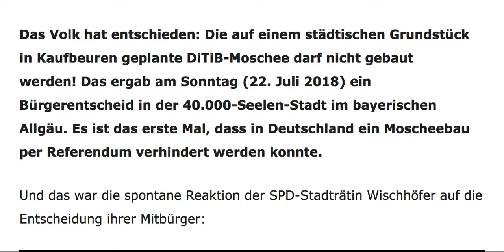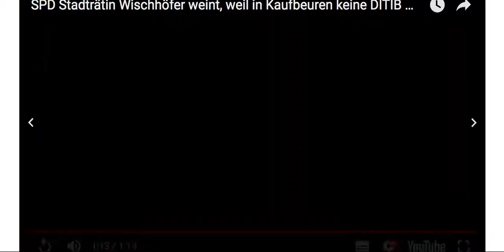Tränen bei SPD-Stadträtin: DiTiB-Moschee in Kaufbeuren darf nicht gebaut werdenn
Quelle Das Volk hat entschieden: Die auf einem städtischen Grundstück in Kaufbeuren geplante DiTiB-Moschee darf nicht gebaut werden! Das ergab am Sonntag (22. Juli 2018) ein Bürgerentscheid in der 40.000-Seelen-Stadt im bayerischen Allgäu. Es ist das erste Mal, dass in Deutschland ein Moscheebau per Referendum verhindert werden konnte.

Und das war die spontane Reaktion der SPD-Stadträtin Wischhöfer auf die Entscheidung ihrer Mitbürger:

Das Ergebnis des Bürgerentscheids fiel überdeutlich aus: Knapp 60 Prozent der Kaufbeurer Bürger lehnten den Moscheebau durch den umstrittenen türkischen Moscheeverein „DiTiB“, der direkt der staatlichen türkischen Religionsbehörde untersteht und somit der verlängerte Arm Erdogans in Europa ist, entschieden ab. Die Wahlbeteiligung lag mit 45 Prozent weit über dem notwendigen Quorum von 20 Prozent und zeigt, wie wichtig den Kaufbeurern der Schutz ihrer Heimat vor der Islamisierung ist.
Die Zeiten in denen die Eliten einfach am Volk vorbei regieren konnten sind ein für alle Mal vorbei

Entsprechend geschockt angesichts dieses eindeutigen Neins des Volkes zum Moscheebau reagierten dann auch die Moscheebefürworter und Islamisierungsvorantreiber, allen voran Bürgermeister Stefan Bosse (CDU): „Ich bin überrascht von diesem deutlichen Ergebnis. […] Vor drei Jahren wäre die Sache problemlos über die Bühne gegangen.“ – Tja, die Zeiten in denen die Eliten einfach am Volk vorbei regieren konnten sind ein für alle Mal vorbei.

PatriotPetition.org schreibt dazu: „Unser Dank gilt an dieser Stelle den mehr als 12.000 Unterzeichnern unserer Petition „DiTiB-Moscheebau in Kaufbeuren sofort stoppen!“, den Kaufbeurer Bürgern, die gegen die Moschee gestimmt haben und in besonderer Weise den mutigen Patrioten vor Ort, die mit Ihrer vorbildlichen Initiative den Bürgerentscheid möglich gemacht und ihre Stadt somit vor Erdogans „Kaserne“ bewahrt haben.
Auch ein Erfolg von PatriotPetition.org

Dieser großartige Erfolg bestärkt uns von PatriotPetition.org unseren täglichen Kampf zum Schutz unserer christlich-abendländischen Heimat, unsere Kultur und Tradition afd  noch mehr Entschlossenheit zu führen und weiterhin Sprachrohr für den Willen des Volkes zu sein. Die Stimme der bisher ungehörten Mehrheit muss unüberhörbar werden! Darum werden wir weiterhin lautstark überall in Deutschland, Österreich und der Schweiz gegen den Bau neuer Moscheen protestieren.“